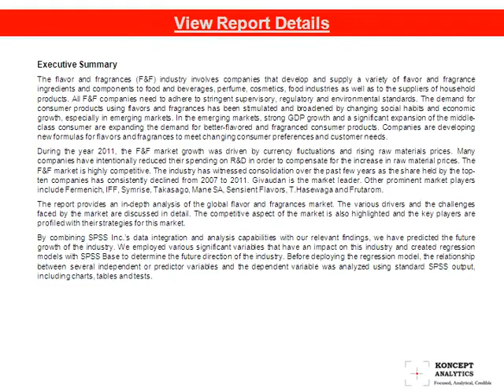Global Flavors & Fragrances Market: 2012 Edition- Koncept Analytics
The flavor and fragrances (F&F) industry involves companies that develop and supply a variety of flavor and fragrance ingredients and components to food and beverages, perfume, cosmetics, food industries as well as to the suppliers of household products. All F&F companies need to adhere to stringent supervisory, regulatory and environmental standards. The demand for consumer products using flavors and fragrances has been stimulated and broadened by changing social habits and economic growth, especially in emerging markets. In the emerging markets, strong GDP growth and a significant expansion of the middle-class consumer are expanding the demand for better-flavored and fragranced consumer products. Companies are developing new formulas for flavors and fragrances to meet changing consumer preferences and customer needs.

During the year 2011, the F&F market growth was driven by currency fluctuations and rising raw materials prices. Many companies have intentionally reduced their spending on R&D in order to compensate for the increase in raw material prices. The F&F market is highly competitive. The industry has witnessed consolidation over the past few years as the share held by the top-ten companies has consistently declined from 2007 to 2011. Givaudan is the market leader. Other prominent market players include Fermenich, IFF, Symrise, Takasago, Mane SA, Sensient Flavors, T.Hasewaga and Frutarom.

The report provides an in-depth analysis of the global flavor and fragrances market. The various drivers and the challenges faced by the market are discussed in detail. The competitive aspect of the market is also highlighted and the key players are profiled with their strategies for this market.